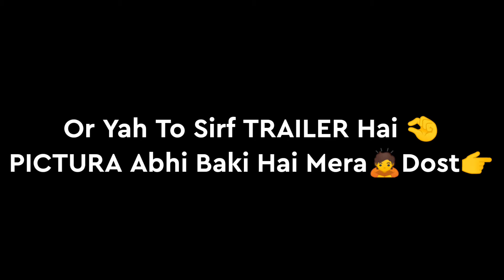ZARA ZARA X CRADLES|JARA JARA REFLEX 🔥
music  link-

My device name= realme 3pro

SMOOTH +ULTRA

4 finger claw+ always gyro

video is for educational purpose only.Copyright Disclaimer Under Section 107 of the Copyright Act 1976, allowance is made for "fair use" for purposes such as criticism, comment, news reporting, teaching, scholarship, and.